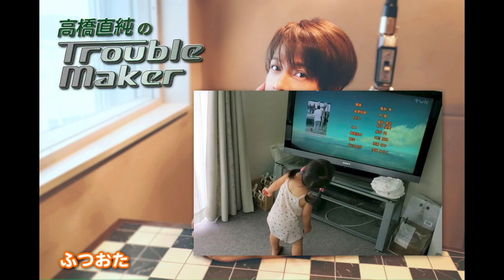高橋直純のトラブルメーカー#1015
トラボ〜！

9月に入りました！！

ということは？
「Naozumi Takahashi 『n.』20th Anniversary
重ね重ねありがとう！"音がさね"」の
幕開けだ〜〜！！

”どうだったんだろう？”
”えっ！まさかの？！！！”

リスナーの皆様はどんな状況で
お聞きになっているのでしょう？（笑）

とにかく最高のメロディーを
堪能出来たことは間違いない！

メロディーといえば？

ララ〜ララ、タラララララ〜〜〜♪

夜中にこの音はマズイ！
いや、美味い？

あなたの最高のトッピングは？

それはもちろん

トラメカでしょ！！（笑）

というわけで今週も
マシマシで熱くお届けしトラボ〜！

【東海ラジオ】
〒461-8503　東海ラジオ

【ぎふチャン】
〒500-8588　岐阜放送(ぎふチャン)

【東北放送】
〒980-8668　東北放送

「美容室でさぁ」
「もう戻れません」

新コーナー「NAOSON(なおずん)〜
言いたいことも言えないこんな世の中だけど〜」がスタート！

こちらもどしどしお待ちしておりま〜〜す☆

ただいま開催中！

高橋直純「ファンクラブ結成20周年記念ディナー＆ライブイベント
重ね重ねありがとう!”音がさね”開催決定

ファイナルの岩手の締め切りは9月5日（火）まで！
ただいまご参加受付中！！
重ね重ねお願い致しま〜〜す！！

素敵なグッズも重ね重ねて待ってます！

高橋直純デビュー20周年記念を飾る A’LIVE第5弾

「one to pe∀ce」グッズ

すね太アナーキーをメインキャラに起用した
素敵なグッズがT-SHOPにて販売中！！

高橋直純デビュー20周年記念を飾る A’LIVE第4弾

「OK! smile」グッズ

ただいまT-SHOPにて
バッジグーな！グッズも販売中！
 高橋直純デビュー20周年記念を飾る A’LIVE第3弾 ！

「summer to scene」グッズ

大人気"ひまわりTシャツ"を含むグッズが販売中！

今回も直純さんのポテンシャルがハンパない アイテムが登場！！

高橋直純デビュー20周年記念を飾る A’LIVE第2弾 ！
「Point to」グッズ

高橋直純ニューアルバム「jive and juke」

「animelo mix」を含む各音楽配信サイトで配信中！

直さんのオリジナルブランド『n.Xs』

第２弾の秋コレクションを販売中！
n.Xsらしさを表現した新たな13アイテム！

【n.Xsとは】
自身＝直純の服(Clothes)という意味と
本人が今まで出会ってきた物事、培ってきた感性を
交差（クロス）させ、"新たなアートを生み出していく"
というメッセージを込めた
オリジナルブランド“n.Xs”(エヌクロス)

シンプルながら、独自の視点で切り込むデザイン性、
レディース・メンズを問わない、ユニセックスなスタイル、
着心地の良さとスマートスタイルを追求するなど、
あなたのライフスタイルに華やかな彩りと顔晴れをお届け
します。